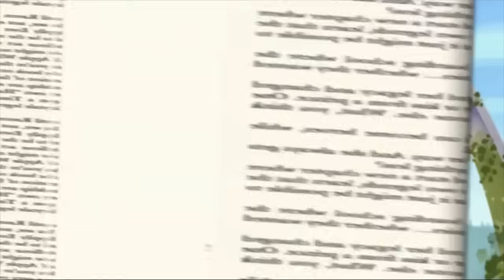Meet Briar Beauty 💖Daughter of Sleeping Beauty 💖Ever After High 💖 Full Episodes | Kids Cartoons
Briar is a kind and loving girl, and a hyperactive girl who loves adventure, despite the fact that she can fall asleep everywhere and anywhere at any given time, which is strongly due to a curse that her mother Sleeping Beauty had. Briar is the daughter of Sleeping Beauty and her husband the Prince who is now a King from the same story of Sleeping Beauty.

Welcome to the Mattel Doll World channel. Every day we share videos from Enchantimals, Ever After High and many more!